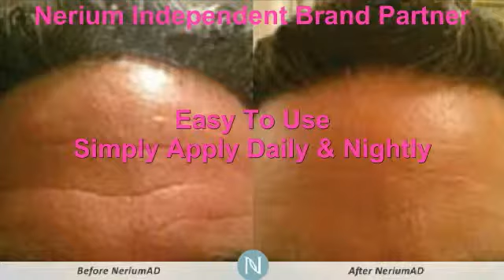Where To Get A Microdermabrasion San Antonio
Do you want to Get Microdermabrasion Results at Home? Looking to Reduce Wrinkles &amp; Fine Lines? This video shows some great results of REAL Nerium Users!  Nerium improves the tone, texture, fine lines, deep lines as well as pigmentation of the skin all in one! Feel the results and see the results. Nerium is an all natural botanical product made with "Nerium Oleander." Proven to nourish and show amazing results for aging signs of skin. Nerium Offers a 30 day money back guarantee! So you have nothing to lose!

San Antonio Wrinkle Reducing Products ,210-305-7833,San Antonio ,tx,Wrinkle Treatment San Antonio,Effective Wrinkle Treatments San Antonio ,Microdermabrasion Kit At Home San Antonio